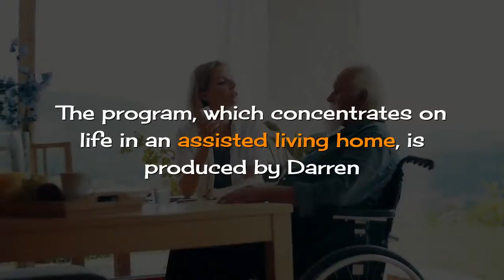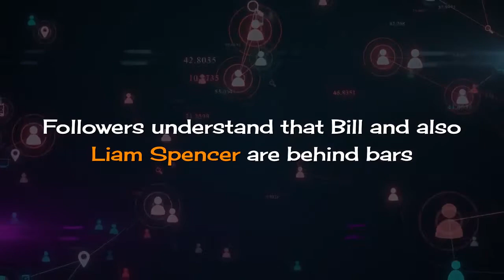Jennifer Gareis Books Exciting New Series The Bold and The Beautiful Spoilers